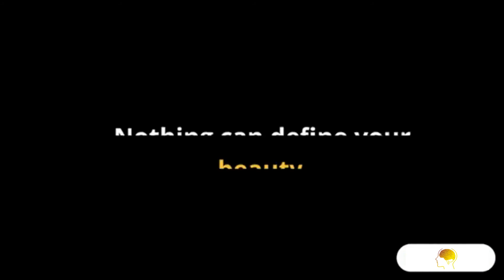Everyone is beautiful | Facts 24Hr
Who can define your beauty?
~Nobody~

This video is a respect to all the person living in this world, irrespective of their ground.

You can find me through Instagram and Email.